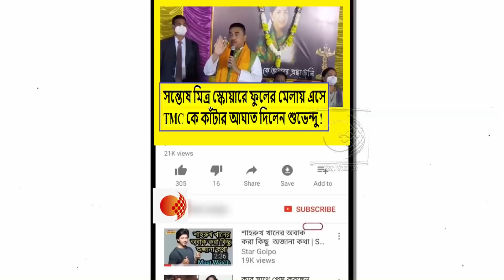এখন যে বেশি জুতো,ব্যাগ টানতে পারে তাকেই মেয়র করা হয় !নাম না করে ফিরহাদকে কটাক্ষ শুভেন্দু অধিকারীর !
প্রতিবার মনোনয়ন জমা দিতে বাধা,অতো সহজে এবার ছেড়ে দেবো না ! চরম হুংকার শুভেন্দু অধিকারীর !দেখুন ভিডিওটি

বিজেপির প্রার্থীদের মনোনয়নপত্র জমা দেয়ায় বাধা নিয়ে TMC র দলদাস BDO/SDO দের ধুয়ে দিলেন শমীক ভট্টাচার্য !দেখুন ভিডিওটি

কুনালের মতো জেলখাটা চোর ডাকাতের প্রশ্নের উত্তর আমি দেই না !পুরো ধুয়ে দিলেন শুভেন্দু অধিকারী ! দেখুন ভিডিওটি

বিজেপি ছেড়ে কেন কংগ্রেসে যোগ দিলেন সুদীপ রায় ও আশীষ সাহা !সাংবাদিক সম্মেলনে কি বললেন !দেখুন ভিডিওটি